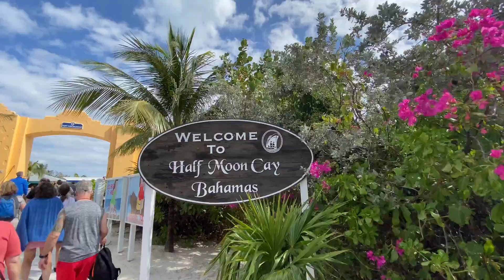Should You Book a Cruise? Things to Consider for the Return of Cruising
With so much uncertainty surrounding the cruise industry in the United States, this video offers some things for you to consider before you book a cruise. How might cruising be different once it resumes?